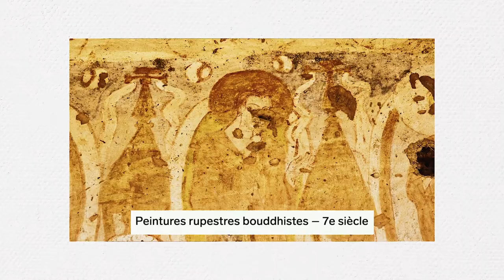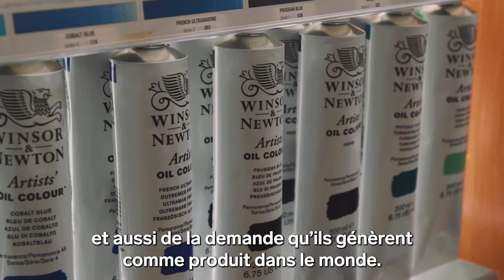Pourquoi la peinture à l’huile est si chère | Si cher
La peinture à l’huile est simple. À la base, ce n’est qu’un mélange d’huile et de pigments. Mais selon la couleur et la qualité, un litre de cette peinture peut coûter entre 285 $ et 1000 $.

Alors que l’essor de la peinture à l’huile est associé à la Renaissance, les peintures utilisant de l’huile de pavot remontent à l’Afghanistan du 7e siècle. Alors, pourquoi cette peinture est si spéciale et pourquoi est-elle si chère ?